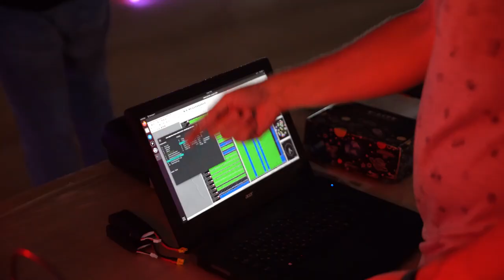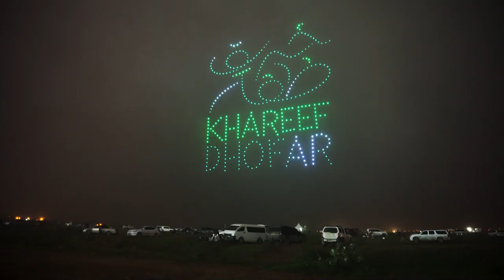Lumasky Drone Show in Oman. Vlog. Behind the scenes.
A month in the life of a drone show team.